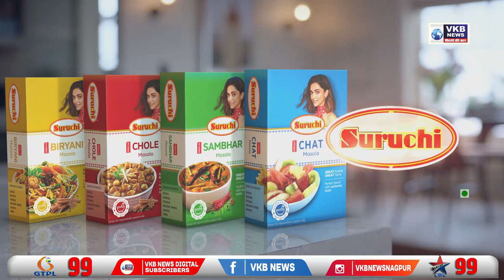पूर्व मुंबई उपनगर मध्ये मान्सूनपूर्व पावसाच्या सरी बरसल्या